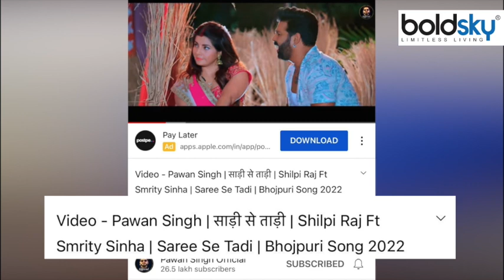Bhojpuri Actor Pawan Singh Divorce के बाद New Girlfriend Smriti Sinha संग Affair, कितना सच |Boldsky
These days Bhojpuri powerstar Pawan Singh is in the headlines for not one but many reasons. The first reason is divorce with second wife Jyoti Singh. After this, there are talks on Khesari Lal Yadav and his fight. At the same time, the name of Pawan Singh is being associated with a new Bhojpuri Hasina. Let's talk about this in a little detail. What is the truth of Pawan Singh's affair? Although Pawan Singh's name has been associated with many Bhojpuri beauties. But these days there are discussions about his and Smriti Sinha's love. Recently, the song 'Saree Se Tadi' of both has also been released. The chemistry of Smriti Sinha and Pawan Singh is also being liked a lot in this song. Along with this, the news of their romance has also got air.

आज कल भोजपुरी पावरस्टार पवन सिंह (Pawan Singh) एक नहीं कई वजहों से सुर्खियों में हैं. पहली वजह दूसरी वाइफ ज्योति सिंह (Jyoti Singh) संग तलाक है. इसके बाद खेसारी लाल यादव और उनकी लड़ाई पर भी बातें होती रहती हैं. वहीं अब पवन सिंह का नाम एक नई भोजपुरी हसीना संग जोड़ा जा रहा है. चलिये इस पर थोड़ा डिटेल में बात कर लेते हैं. क्या है पवन सिंह के अफयेर का सच? यूं तो पवन सिंह का नाम कई भोजपुरी हसीनाओं संग जोड़ा जा चुका है. पर इन दिनों उनके और स्मृति सिन्हा (Smriti Sinha) के इश्क के चर्चे हैं. हाल ही में दोनों का सॉन्ग ‘साड़ी से ताड़ी’ (Saree Se Tadi) भी रिलीज किया गया है. इस गाने में स्मृति सिन्हा और पवन सिंह की केमिस्ट्री को काफी पसंद भी किया जा रहा है. इसके साथ ही इनके रोमांस की खबरों को हवा भी मिल गई है.